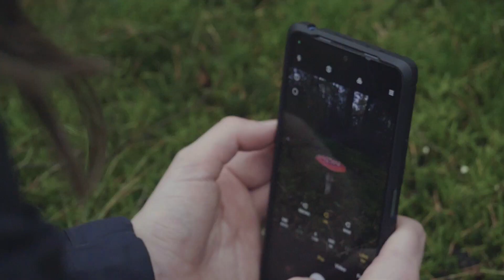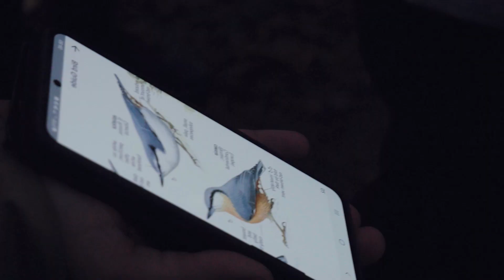Exchange Week in Lage Vuursche - Internationale Begegnung in den Niederlanden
Im Oktober fand die internationale Jugendbegegnung "Let's Go Outside" der Naturfreundejugend und  @nivonjong3001 im niederländischen Lage Vuursche statt. 🍁🍂
Hier seht ihr das Recap unserer ereignisreichen gemeinsamen Woche!

Wir sind die Naturfreundejugend - jung. bunt. aktiv. seit 1926

Mit Freund*innen reisen und sportliche Herausforderungen meistern, Gleichaltrige aus dem Senegal oder Aserbaidschan treffen, aber auch solidarische und ökologische Utopien denken und leben - all das und noch viel mehr kannst du bei uns machen.